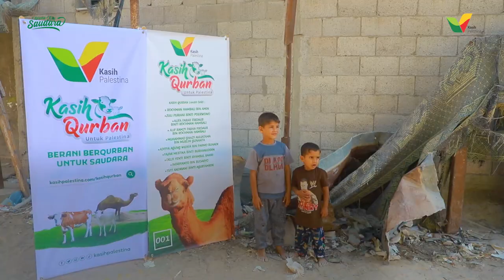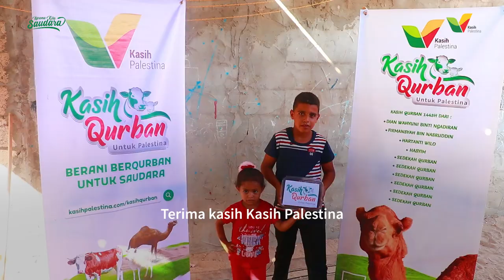Unta Qurbannya orang Indonesia, Telah Sampai di Gaza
Alhamdulillah, unta qurbannya sahabat semua bisa sampai ke Gaza!

Qurban unta ini beri banyak kebahagiaan bagi saudara kita di Palestina.

Mereka bisa bahagia di Hari Raya, bisa juga menikmati lezatnya hidangan daging unta.